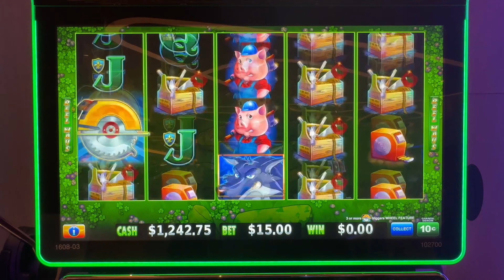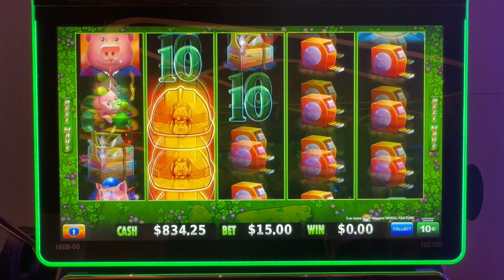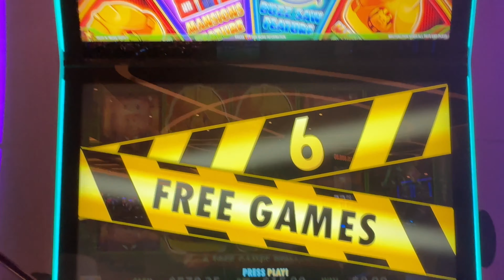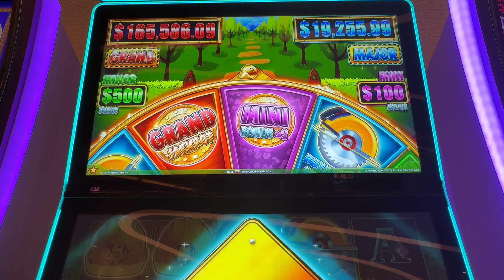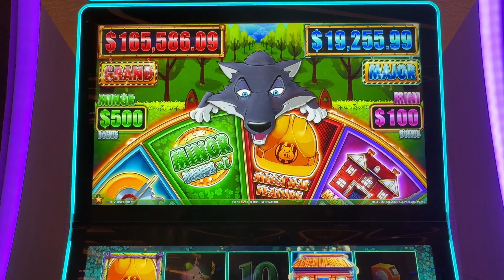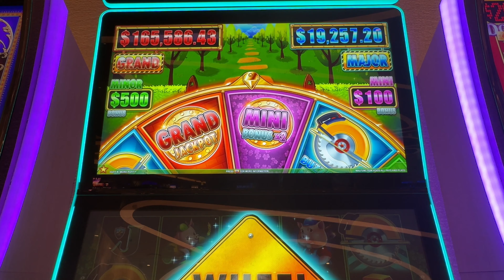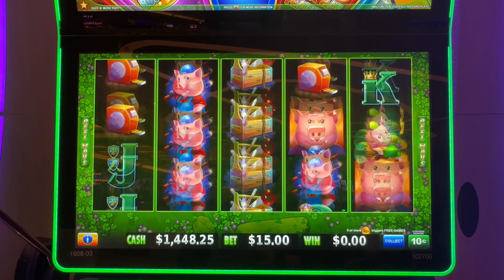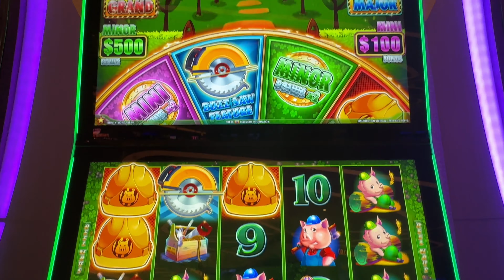7 HARD HATS TO START THIS BONUS on $15 BET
Links 🔗 ⬇️⬇️⬇️⬇️⬇️⬇️⬇️ to my other social

RARE DOUBLE BONUS ON HUFF N MORE PUFF

$50 BET BONUS MY BIGGEST JACKPOT HANDPAY ON HUFF N PUFF

MY BIGGEST JACKPOT ON HUFF N MORE PUFF MASSIVE HANDPAY

re-use or publish any part of them without my written consent